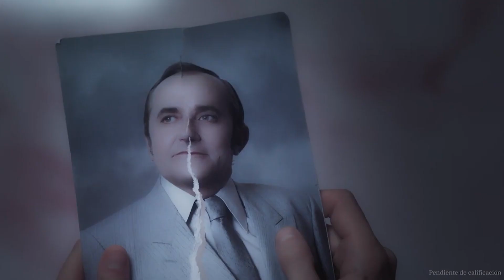'Brian y Charles’, 'El suplente' i La piedad', entre les estrenes més destacades